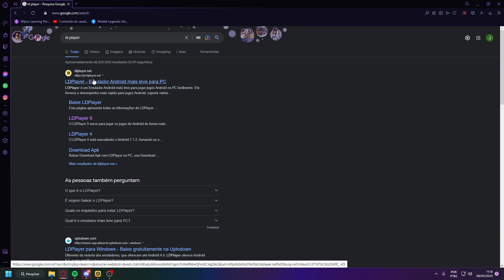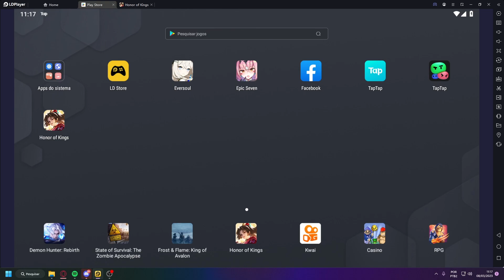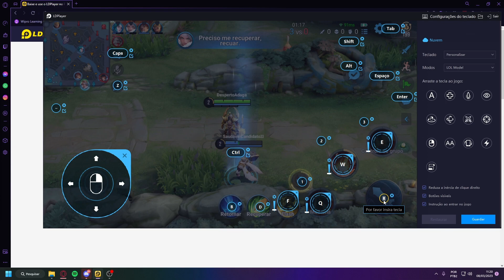COMO JOGAR HONOR OF KINGS NO COMPUTADOR!!!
Nesse vídeo vou ensinar como jogar honor of kings no computador com emulador